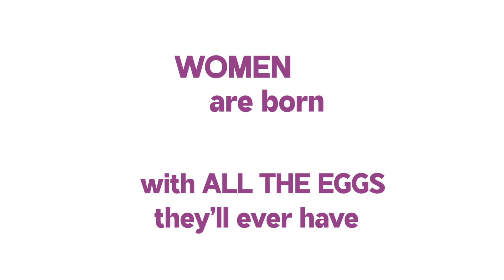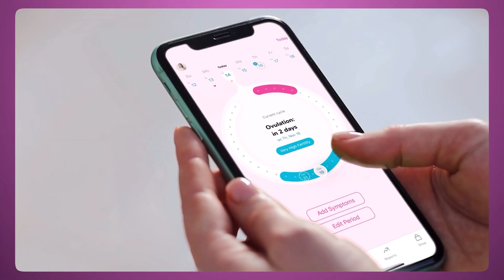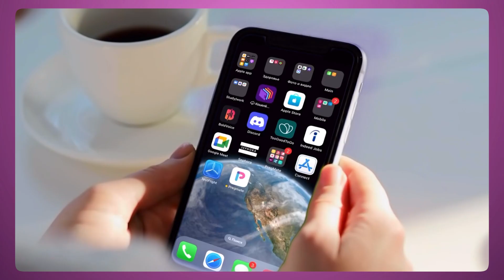Fertility & Age: The Truth About Getting Pregnant After 35 [2025]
⚡️Are you concerned about fertility and getting pregnant after the age of 35? In this enlightening video, we dive deep into the truth about fertility and age, debunking common myths and misconceptions that often surround this important topic.

Join us as we explore how age impacts female fertility, the science behind ovulation, and what women can do to maximize their chances of conceiving later in life. We’ll discuss the role of lifestyle factors, medical advancements, and fertility treatments that can help women achieve their dream of becoming mothers after 35.

Whether you’re planning for the future or currently on your fertility journey, this video provides valuable insights and information from fertility experts that you won’t want to miss.

Don’t let age define your fertility journey—empower yourself with knowledge! Make sure to watch until the end for tips and resources that can support your family planning goals.

If you want to know how age affects your chances of getting pregnant, stay with us. This guide will be your roadmap! First, let’s talk about the biological clock.
A woman’s fertility is tied to her age. You need to understand this. Here’s what happens as the years go by:
In Your 20s: This is the peak fertility period. Women have the most healthy eggs and the highest chances of getting pregnant.
In Your 30s: Fertility starts to decline slowly, more so after 35. The quality and quantity of eggs decrease, making it a bit tougher to get pregnant.
In Your 40s: Fertility declines significantly. The number of viable eggs is lower and the risk of complications increases.
Now, let’s talk about how age affects not just the quantity but the quality of eggs. Quantity: Women are born with all the eggs they’ll ever have. As they age, the number of eggs decreases.
Quality: The genetic quality of eggs deteriorates with age, increasing the risk of chromosomal abnormalities which can lead to difficulty getting pregnant and higher chance of miscarriage. To make informed decisions, you need to know how age affects fertility over time.
Early 20s to Mid-30s: The chances of getting pregnant within a year of trying is about 75-85%.
Late 30s: The chances drop to about 65-70%.
Early 40s: The probability falls to around 45-50%.
Regardless of age, tracking your fertility can give you valuable insights. The Pregmate Fertility Tracker App is a great tool to help you monitor ovulation and fertility signs. By tracking your menstrual cycle, ovulation tests and basal body temperature, the app can help you understand your unique fertility pattern and get pregnant even as you age.
No matter your age, there are steps you can take to boost your fertility: Healthy Lifestyle: Eat well, exercise regularly and avoid smoking and excessive alcohol. Regular Check-ups: Regular visits to your doctor can help monitor your reproductive health.
Manage Stress: High stress can affect fertility. Practice stress-reducing activities like yoga, meditation or hobbies you enjoy. Fertility and age are connected but understanding this can empower you to make informed decisions on your journey to parenthood.
By using the Pregmate Fertility Tracker App and living a healthy lifestyle, you can increase your chances of getting pregnant at any age. Remember, knowledge is power and being informed is the first step to achieving your dreams.
Join us for more fertility and reproductive health content.

⏱️⏱️VIDEO CHAPTERS⏱️⏱️

0:18 Biological clock
0:28  Peak fertility period
0:34 Fertility starts to decline
0:41 Fertility in your 40s
0:53 Quantity of eggs
0:59 The genetic quality of eggs
1:02 Chromosomal abnormalities
1:15 Early 20s to Mid-30s
1:21 Late 30s
1:23 Early 40s
1:34 The Pregmate Fertility Tracker App
1:54 How to boost your fertility